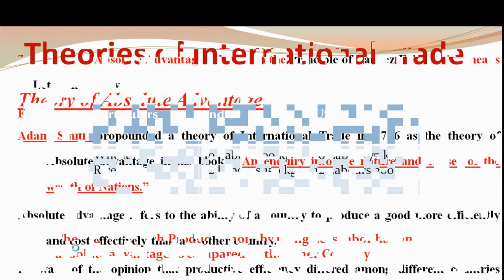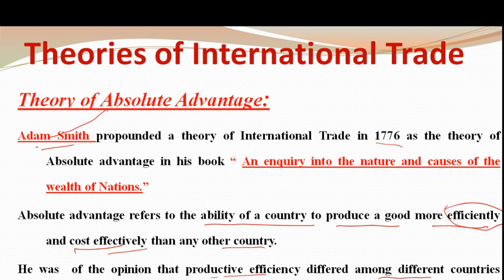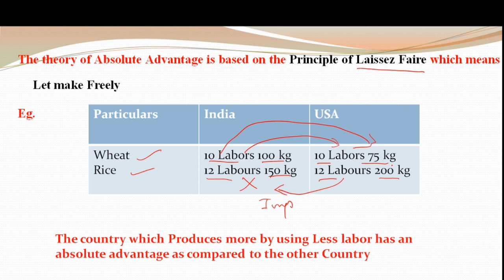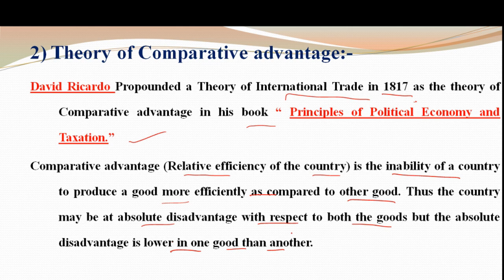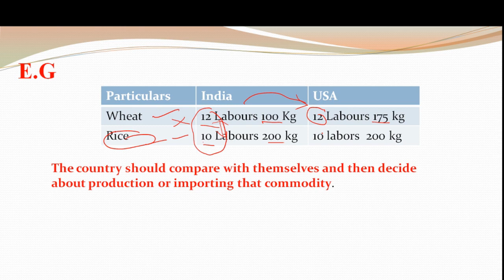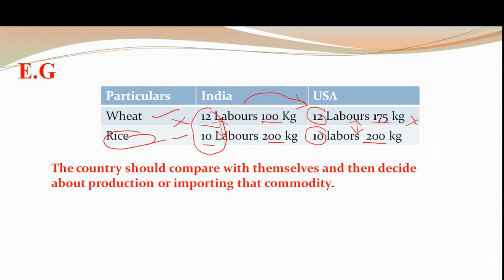Theories of International Trade || TYBCOM Sem 6 Economics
Hello friends in today's video I will discuss the theories of International Trade with Examples.